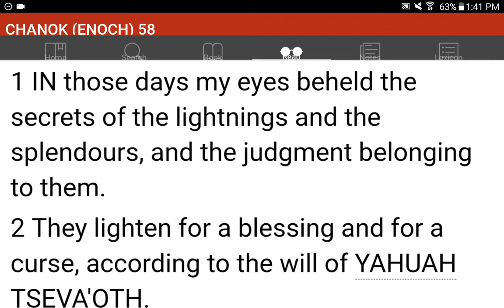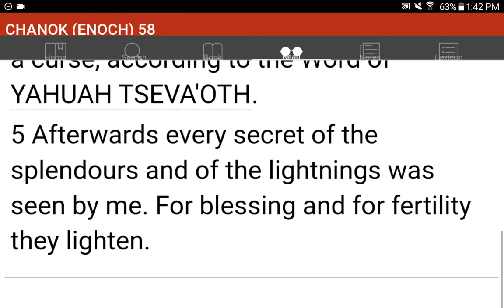💜h?™ "What's the MOST HELPFUL & SIMPLEST WAY that WORKS?"™ GIVE 1P/Month NOW! GCash